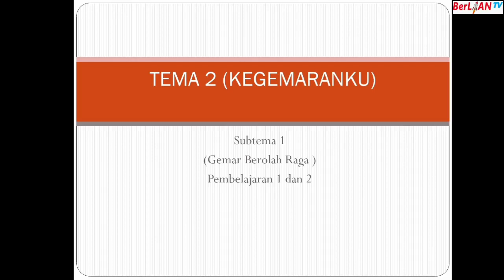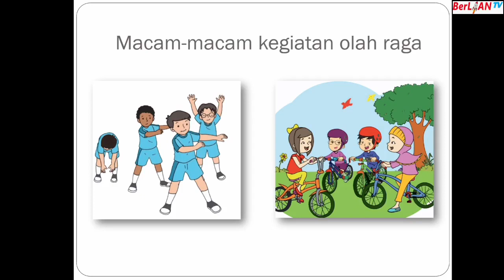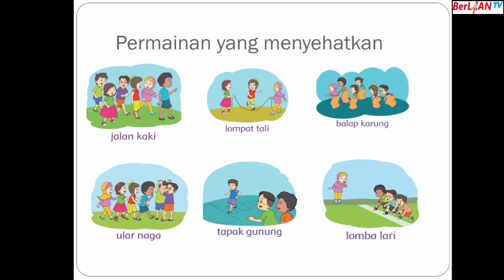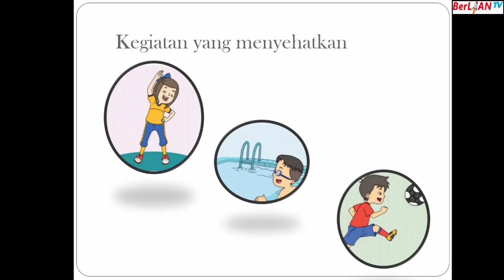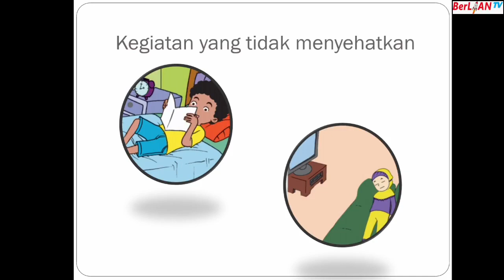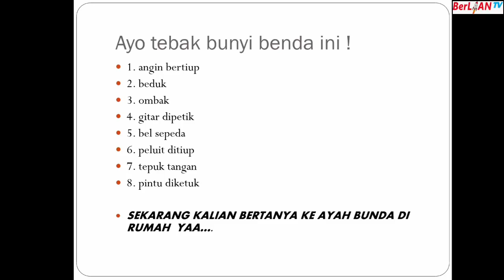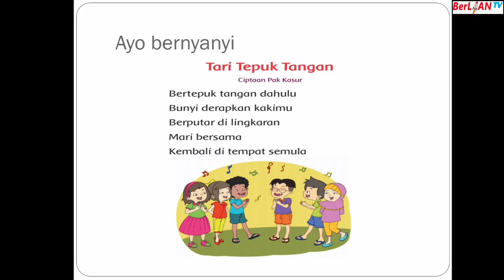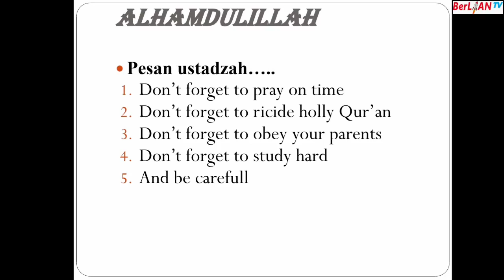Kegiatan Olahraga & Permainan yang Menyehatkan - Tema 2 ST 1 PB 1&2 Kelas 1 SD - BerLIAN School